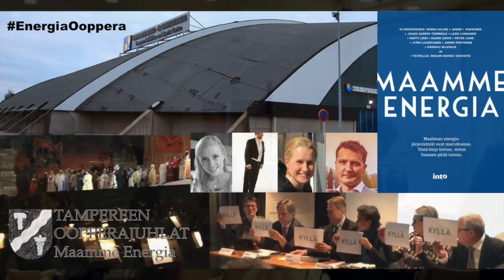Tampereen oopperajuhlat - Raimo Lovio, kiitos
Tampereen oopperajuhlien päätös ja Raimo Lovion kiitokset.